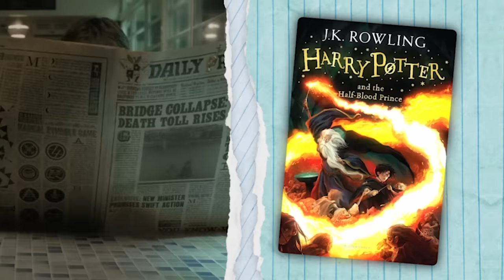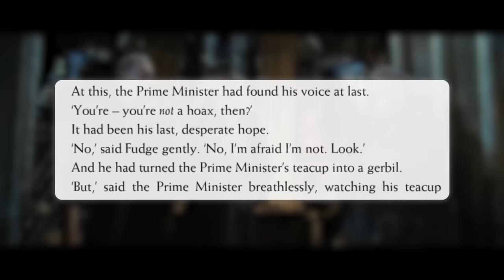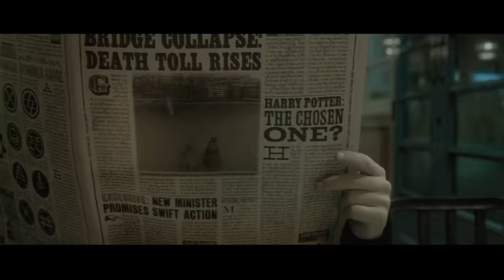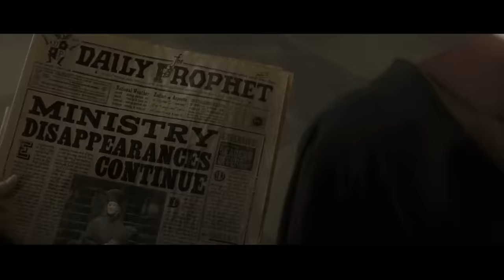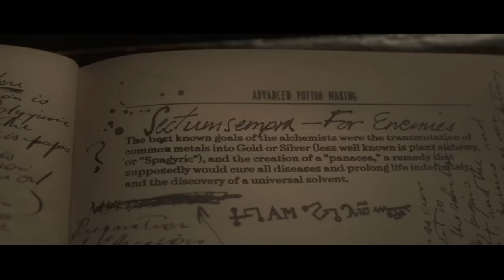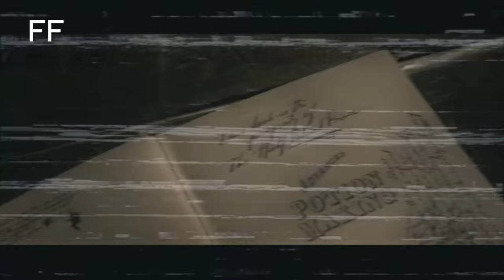Why THIS Is The Worst Harry Potter Movie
The Harry Potter franchise will forever be loved by generations of fans.  Every Harry Potter fan has their favorite book, or movie, but generally a love for the entire series has grown the franchise into a world wide juggernaut.
Though towards the end of the movie franchise, one movie specifically stands out as the absolute worst Harry Potter movie.